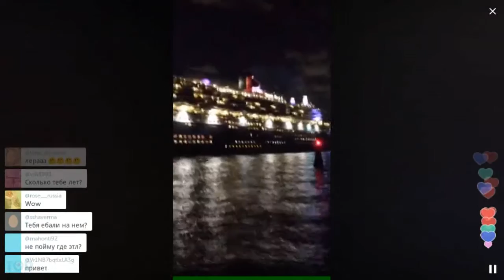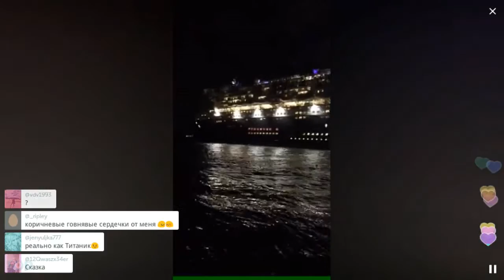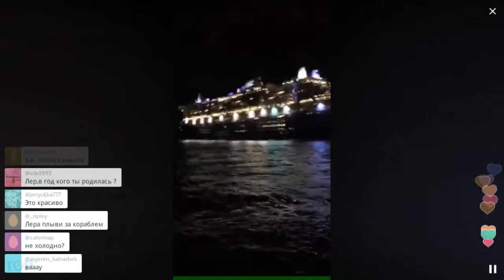Кудрявцева провожает красивейший корабль планеты / Перископ Кудрявцевой 2016 на TopPeriscope.Ru